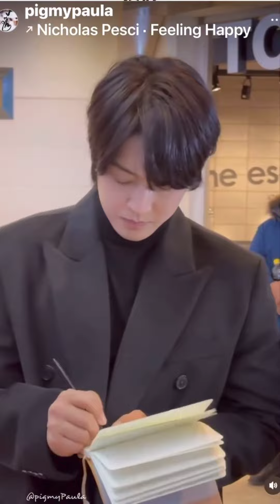KIM HYUN JOONG at Mongolia ~ 2024.02.15 김현중 🥰 キムヒョンジュン